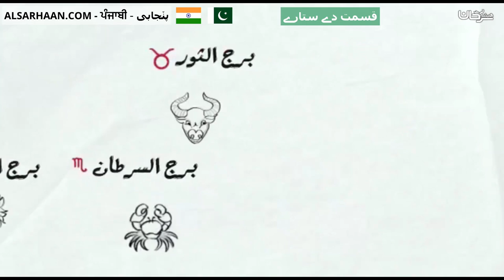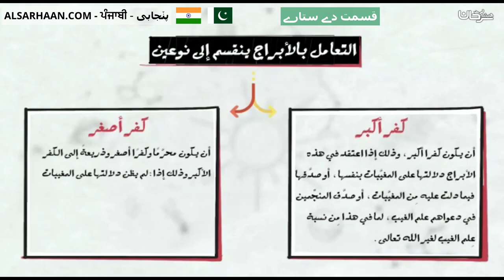قسمت دے ستارے ابراج الحظ